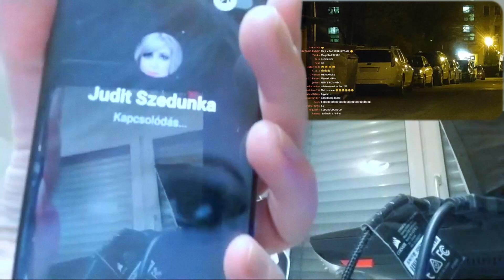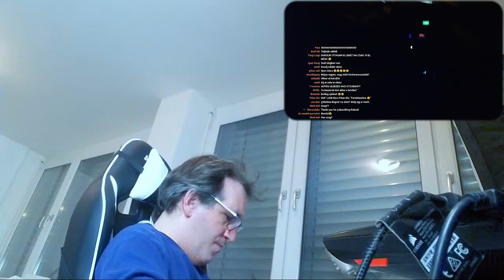Egy felejthetetlen éjszaka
A videó az év legemlékezetesebb éjszakáját dolgozza fel. (Legalábbis számomra.)
Ennek a videónak az alapját már akkoriban elkészítettem, de annyi minden történt akkoriban hogy feledésbe merült. Aztán az év vége közeledtével úgy gondoltam, pont megfelelő lenne az ünnepi szezonra.
A videót időközben kibővítettem az éjszakai őrjöngést követő hajnali magyarázkodós vlog részleteivel is.

Tartalom:
00:00 Intro
00:57 Az eset utáni hajnali magyarázkodás kezdete
01:25 Nagyon szerette a tabletet
01:48 Mi történt pontosan
02:18 Két hónapig ábrándozott Tiborról
02:30 A monitort is miatta verte szét
03:19 BOTORHÁZTETŐ :D
05:12 Van pénz :D
05:45 Az anyagi kiadások értelmes mederben tartása
06:30 Az anyagi gödröt valahogy kezeli Endre
06:44 Jutka és Tibi is le van tiltva mindenhol
07:08 "Felejtsük el egymást"
08:15 "Így autó, meg úgy veszteségek"
08:35 "Ha hívlak igyekszel velem beszélni!"
09:40 "Nincs semmi más nő, normális"
10:43 "Én érezzem magam hibásnak, mert alád akartam rakni egy kocsit"
11:35 "Ami nélkül nem tudok élni"
13:45 "FELEJTSÜK EL A PÉNZT!"
14:15 " Vissza kell ezt küldened!"
14:48 "Remélem nagyon hamar gyógyszerre kell költened"
15:45 "Ez elviselhetetlen"
16:24 Ellenség, akit el kell pusztítani
16:57 "Nyilván azért iszok mert te ezt műveled velem"
17:32 "Nincs más választásom"
18:50 "SZEVASZ"
18:58 Az őrületes este, még vidám kezdéssel
19:20 A kocsi sokat dobott rajtuk
19:55 Tibor okos és felelőségteljes
21:18 "Kiakadtam, minden kétértelmű volt"
22:16 DIPOLÁRIS :D
23:20 Micsoda magabiztosság :D
24:20 "A Merci engem mindig meglepett, mivel tudna még?"
25:43 "Szia, nekem már tele van a f@szom"
26:44 "De az megnyugtató volt"
27:10 "Viktor elindult a Mercihez?"
28:46 "Viktor megtalálta? Nebassz!"
29:20 "Hallja a szomszéd kocsiból hogy kiabálnak"
30:17 "HAGYJÁL MÁÁÁR!"
30:46 "LETILTALAK HA HÍVOGATSZ!"
33:19 Megérkeztek az autóhoz
35:17 "OTT VAN MÖGÖTTETEK TE ÁLLAT!"
37:33 "Nézzük itt a Magyar Viktort"
38:35 "Most már odament"
39:00 "Idióta képesség nélküli, büdös féle emberek"
39:25 Kezdődik az őrjöngés :D
41:27 Már féltékenykedik is :D
43:58 Újabb őrjöngési hullám kezdődik :D
45:33 "Eltöröm az orrát, ezt most megigérem"
46:35 "Sodi őrjöng"
49:57 "Én azt sem tudom hogy hol vagyunk"
50:45 A hangulat a teőfokára hág
51:21 KALAPÁLÓ ENDRE
53:17 "Betörtem a tabletemet"
53:33 Outro

A videóhoz felhasznált források:
SoDI vlogja:
Leégett a Reichstag, da a kocsi - 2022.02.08.
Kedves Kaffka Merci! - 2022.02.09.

Magyar Viktor Stream:
TRASH nyomozosdi (Mazda Kaffka Tibor Mercédesz) - 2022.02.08.

Jimena Contreras - Hopeless